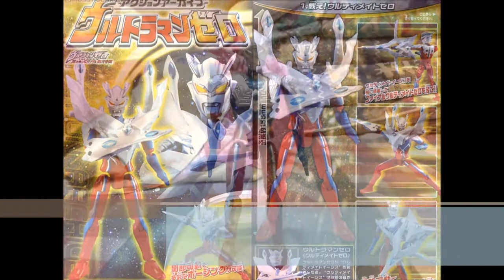アクションアーカイブ ウルトラマンゼロ 01.戦え！ウルティメイトゼロ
从目前正在进行广受好评的“超人类零电影超级战场！贫民窟银河帝国”中，只有动作图被引入了作为糖果玩具发行的所有4种类型的“行动档案超人零”

35日元×在所有四种物种释放。但是，这次只有Ultimate Zero和Jimbot两种动作形象，而且是前所未有的两种类型的Ultra Zero Lance＆Ultra Zero手镯和Ultra Zero Eye。本来漂亮的玩具并不感兴趣，每件35日元，所以没有预期的那样。